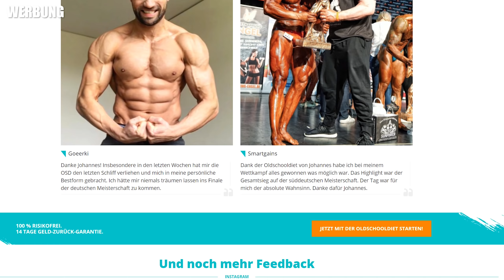24kg abgenommen! Trotzdem noch zu dick?!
Marcus hat mit der Oldschooldiet bereits 24 KG in 12 Wochen abgenommen und ist damit endlich unter 100 KG!Ist er immer noch zu dick?!